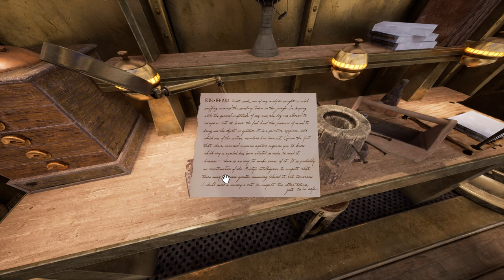Riven Remake (2024) 3rd Island Exploration - Crazy Ride Under the Sea! Gameplay in 4K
Riven remade 2024 - Finally released! 3rd Island (Boiler Island) Exploration in 4K on Epic settings gameplay. Let's take a ride under the sea to the 3rd Island in Riven. Riven lives again through Unreal Engine 5.

Let's check out the newly remade world of Riven!

This video is not intended as a guide to the game of Riven. While some puzzle solutions may be divulged not all will be. Not all secrets or content will be played through. Think of this video as a quick peak. I personally enjoyed this game and encourage you to play it for yourself.

Based on the award-winning original release from 1997, Riven expands its epic narrative beyond both Myst AND the original edition of Riven: The Sequel to Myst. Encounter an immersive and visually stunning world, and discover intricate puzzles that will captivate newcomers as well as reveal new mysteries to uncover for long-time fans.

System Specifications:
16GB DDR4 G.Skill Trident X @ 3400MHz CAS14
Gigabyte Windforce OC 16GB RTX 4070 Ti Super

Gameplay footage captured using:
Nvidia GeForce Experience

Video created using:
Hand-crafted with love and 100% FREE and open-source!
Free & open-source forever (GPL version 3.0)

Riven System Requirements:
MINIMUM:
Requires a 64-bit processor and operating system
OS: Windows 10 or 11
Processor: AMD Ryzen 7 2700X Eight-Core Processor (16 CPUs), ~3.7GHz; Intel i5 7000 series
Memory: 16 GB RAM
Graphics: AMD Radeon RX 5700XT; NVIDIA GeForce GTX 1070 8GB; at least 6GB VRAM
DirectX: Version 12
VR Support: VR Support: Quest 2 over Airlink or Link cable; HTC Vive Pro, Valve Index

RECOMMENDED:
Processor: AMD Ryzen 7 3800X 8-Core Processor (16 CPUs), ~3.9GHz; Intel i5 11000 series
Memory: 32 GB RAM
Graphics: AMD Radeon RX 6800XT; NVIDIA GeForce GTX 1080 Ti 12GB; at least 8GB VRAM
DirectX: Version 12
VR Support: VR Support: Quest 3 over Airlink or Link cable; HTC Vive Pro, Valve Index